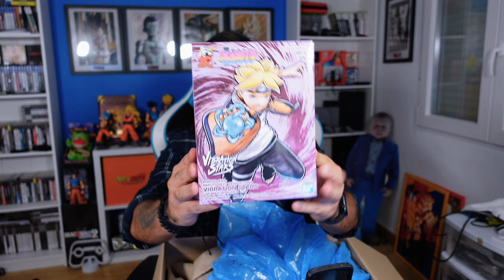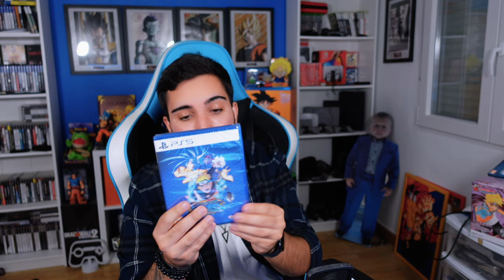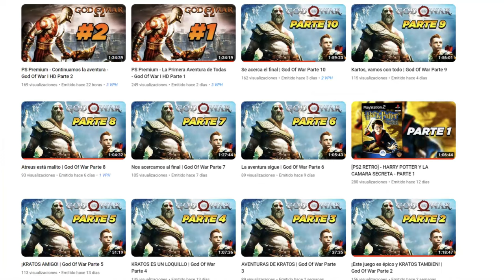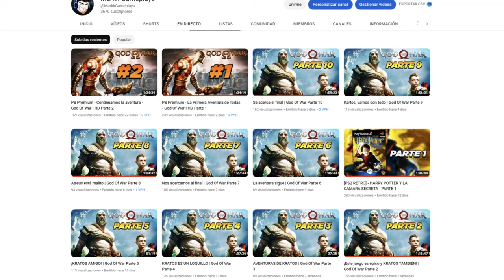Bandai Namco me envía una 📦CAJA SORPRESA📦 (Naturo)